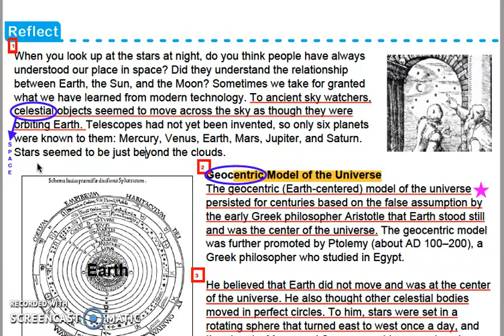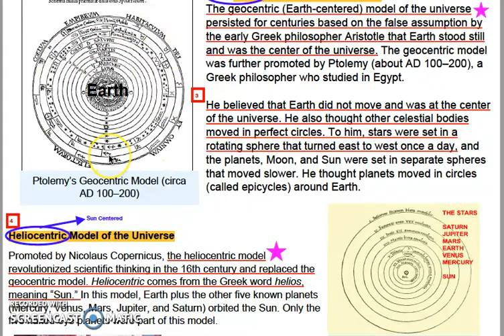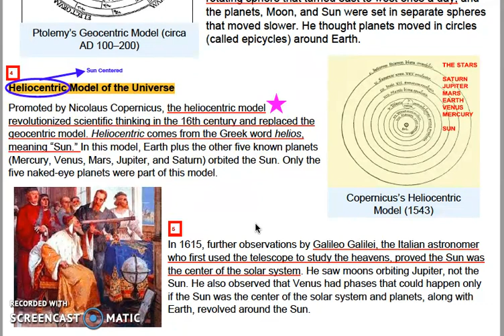Geocentric vs Heliocentric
5th grade space science